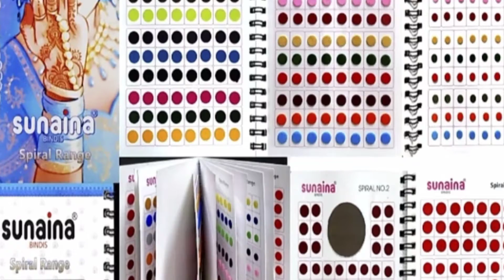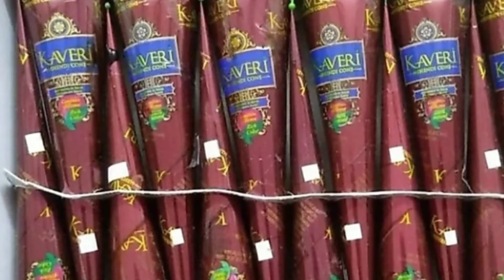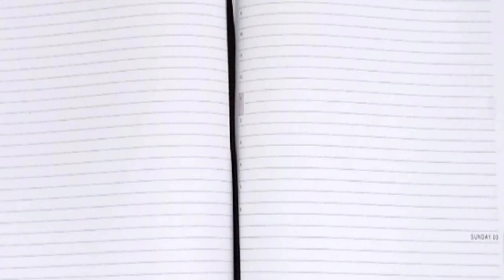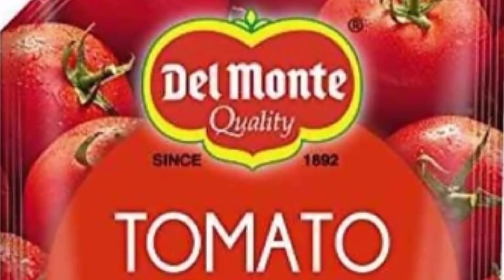मकर सक्रांती वाण आयडिया / हळदी कुंकू वाण / Haldi kumkum Vaan Idea's